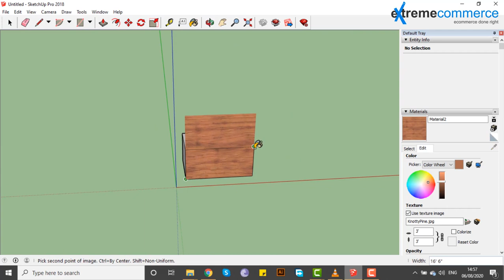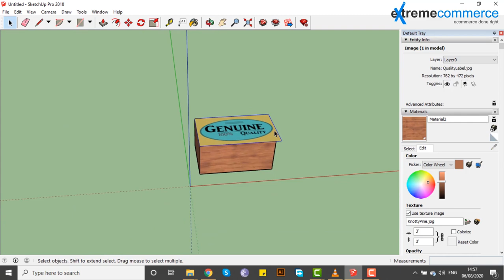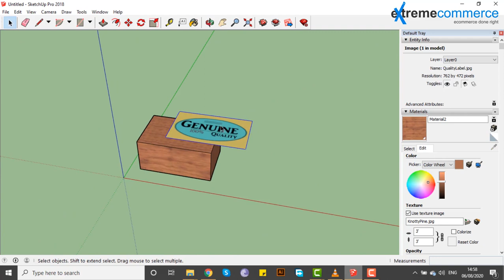43 Map textures interactively | Sketchup Course | Urdu / Hindi